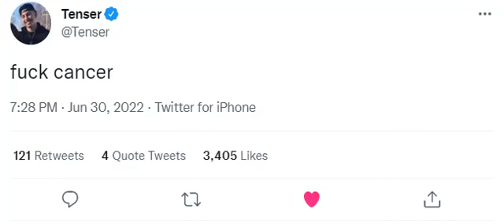Tenser's Tweet About Technoblade's Death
Everyone is saying F cancer after Technoblade's Death. Well not after like after the news about it.